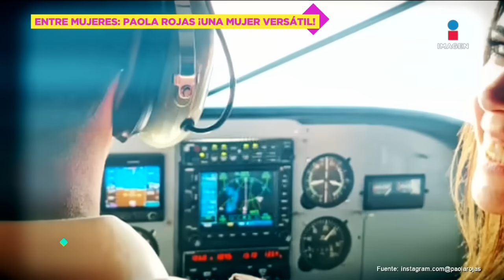EXCLUSIVA: ¡Paola Rojas revela cómo es su relación con Zague tras su DIVORCIO!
EXCLUSIVA: ¡PaolaRojas revela por primera vez cómo es su relación con su ex, Zague tras su DIVORCIO!
Foto: Mezcalent